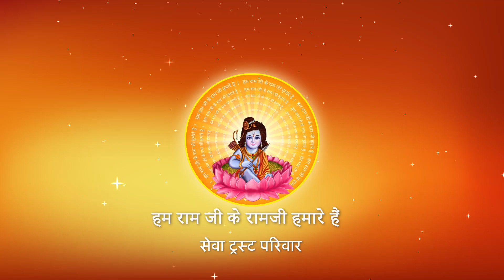Shri Ramkatha I Pujya Prembhushanji Maharaj I MAU (U.P.) I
Katha Summary:
रामजी के दूल्हे स्वरूप के प्रभाव को व्यक्त करता पूज्य श्री के श्री मुख से गाया हुआ सुप्रसिद्ध भोजपुरी गीत...  MAU (U.P.)
Pujyashri’s Ram Katha in   MAU (U.P.)

II*II*II*II*II*II*II*II*II*II*II*II*II*II*II*II*II*II*II*II*II*II*II*II*II*II*II*II*II*II*II*II*II*II*II*II*II*II*II*II*II*II*II*II*II*II